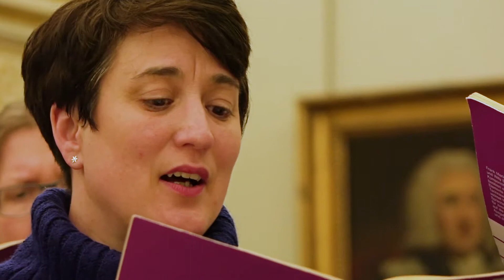Meet the Farrant Singers of Salisbury UK.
The Farrant Singers is the longest-established chamber choir in Salisbury UK, with close links to the medieval city and its world famous cathedral as well as surrounding rural villages. This short background film shows the Farrant Singers (Director Andrew Mackay) behind the scenes and at concerts and services.

Directed & produced by Stuart Robinson.